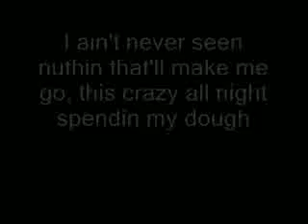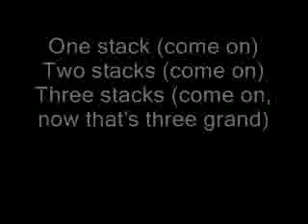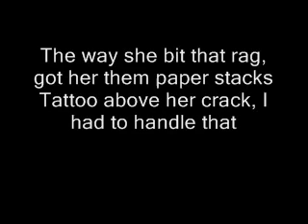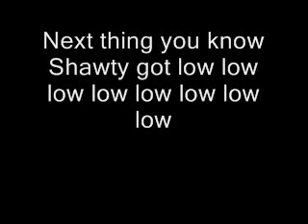Low Lyrics Flo Rida